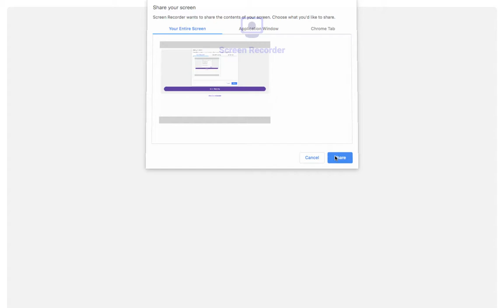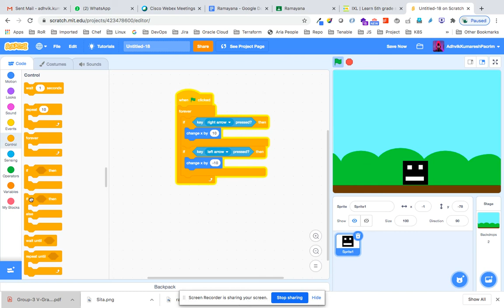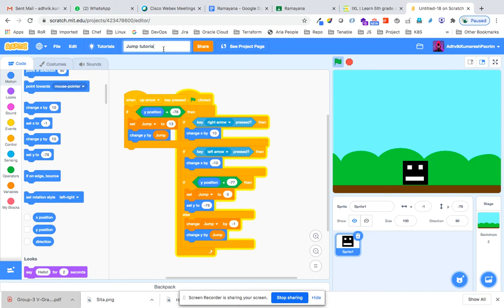Tutorial for gravity & Jumping| Scratch | A K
This is a learning video on Jumping and gravity for Scratch